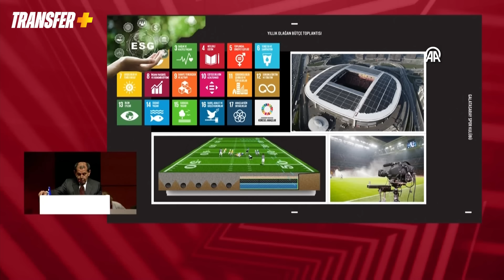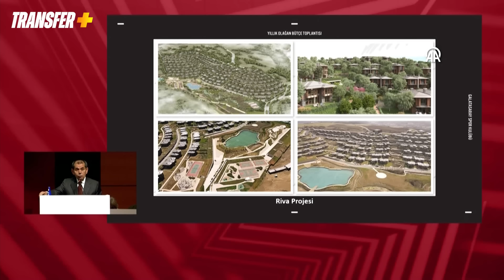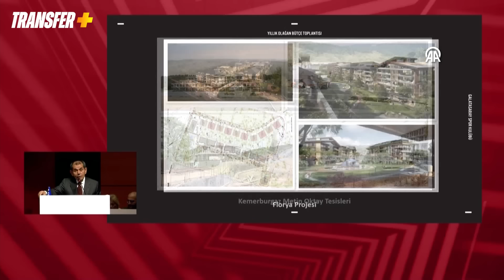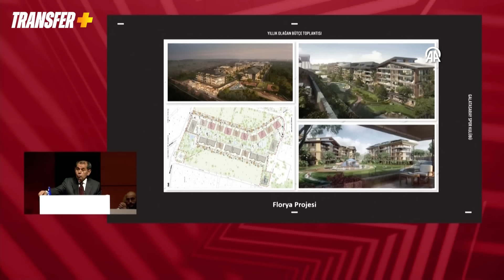GALATASARAY'A DEV GELİR! DURSUN ÖZBEK AÇIKLADI!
Galatasaray Kulübü Başkanı Özbek, Sportif AŞ Başkan Vekili Erden Timur'un başarılı olduğu için hedef gösterildiğini, haksızlığa uğradığını ileri sürdü.

Türkiye Cumhuriyeti'nin 100. yılında futbolda Süper Lig şampiyonluğunu ve TFF Süper Kupa'yı kazandıklarını hatırlatan Özbek, "Gazi Mustafa Kemal Atatürk'ün bize emanet ettiği Cumhuriyet'imizin 100. yılında kazandığımız şampiyonluğun üzerine 7 Nisan'da 100. yılın Süper Kupa'sını da kazandık. Yarın gençlerimiz Cumhuriyet'in 100. yılına dönüp baktığında Galatasaray'ımızın başarılarını görüp gururlanacaktır. Bu kupayla tarihimizde 60. büyük kupayı alarak başkalarının hayal edemeyeceği bir sayıya ulaştık. Bu büyük gururda emeği olan Okan hocamıza, ekibine, tüm futbolcu kardeşlerime ve geçmiş dönemde kulübe hizmet veren herkese teşekkür ediyorum. Önemli bir teşekkürü de Sportif AŞ Başkan Vekili Erden Timur kardeşime ayırıyorum. Birlikte çıktığımız yolda elinden gelenin en iyisini Galatasaray için yapmaya çalıştı. Sırf başarılı oluyor diye birileri tarafından hedef gösterildi, haksızlığa uğradı. Galatasaray için yaptıkları ve bundan sonraki yapacakları için kendisine teşekkür ediyorum. Önümüzdeki dönemde de sevgili Erden'in Galatasaray'a hizmete devam edeceğinden eminim." diye konuştu.

Ali Sami Yen Spor Kompleksi'ndeki gelişmelere değinen Özbek, "Stat kapasitemizi 53 bin 798'e çıkardık. Satılabilir loca sayımızın artırmamızla senelik yaklaşık 6 milyon dolarlık katma değer oluşturduk. Seçim döneminde verdiğimiz sözlerden en önemlisi Türkiye Bankalar Birliği (TBB) anlaşmasından çıkmaktı. Galatasaray Kulübü bu konuda hazırlıklarını son aşamaya getirdi. Dönemimiz bitmeden sözümüzü tutarak yeni yönetimin TBB borcundan kurtulmuş bir şekilde göreve başlamasını istiyoruz. Başarılı olursak Galatasaray, üzerindeki finansal baskıdan kurtulmuş, tünelin sonundaki ışığa ulaşmış olacak." değerlendirmesinde bulundu.

FUTBOLSEVERLER…
Dört Büyükler başta olmak üzere, tüm takımlarımızdan özel transfer haberleri, son dakika gelişmeleri, özel haberler...